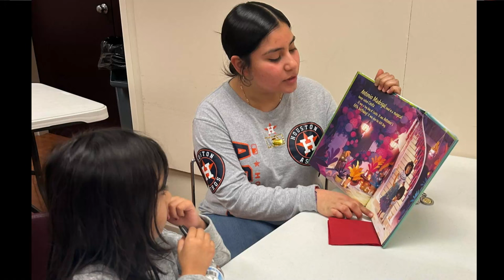HDTV News 11/26/24